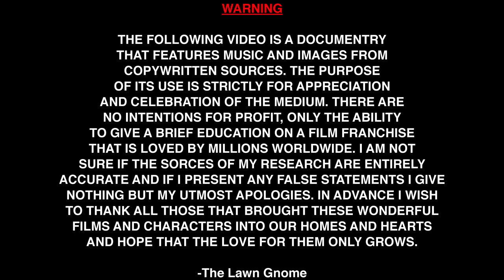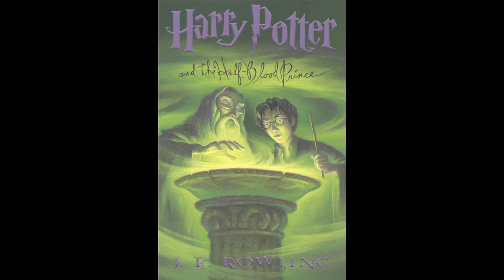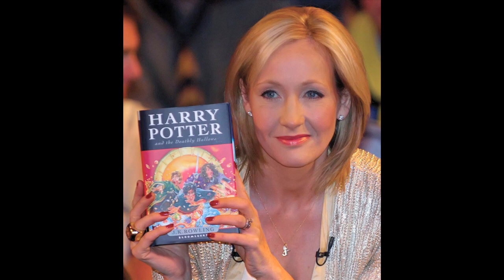Harry Potter: A Film Legacy (3 of 4)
Enjoy this third piece of Harry Potter 101. The films reach their maturity with deep plot points and rich character development. If you have never read the books or seen the films I hope this documentry gives you a little incentive.

The song used in my introduction is called Heavenly Inc. By Hamstercake and it can be found on Newgrounds.com

The songs featured throughout the documentry are featured on Harry Potter and the Order of the Phoenix Official Soundtrack, & Harry Potter and the Half-Blood Prince Official Soundtrack, both composed by Nicholas Hooper.